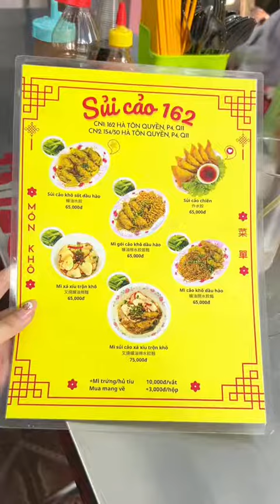Càn quét PHỐ SỦI CẢO Hà Tôn Quyền nổi tiếng quận 11 | TEBEFOOD